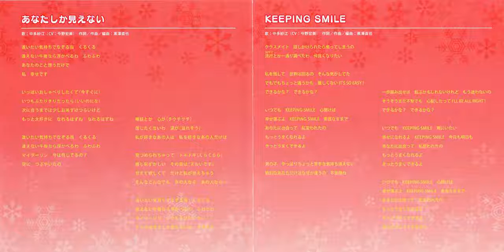Konno Hiromi - Anata Shika Mie nai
Konno Hiromi - Anata Shika Mie nai - Amagami SS - Nakata Nae San